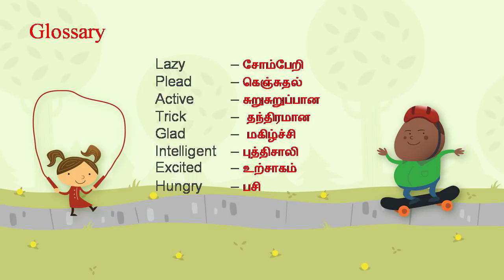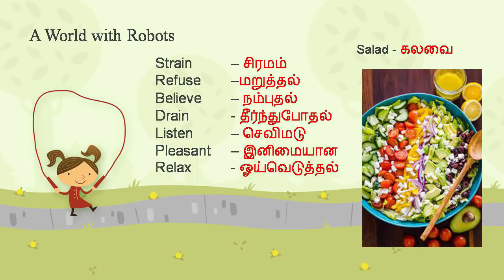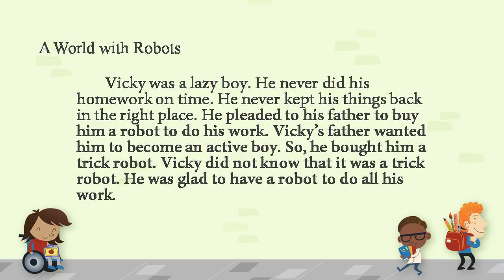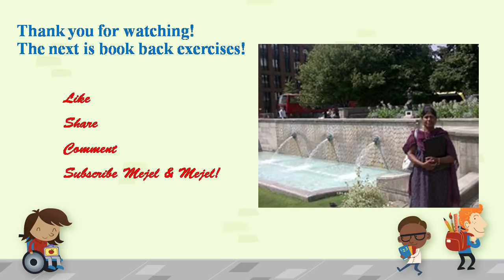A World with Robots| 4th English| Lesson| Unit 1|Samcheer Kalvi!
தமிழில் புதிய வார்த்தைகளுக்கு அர்த்தம் கூறி, படம்முழுமைக்கும் விளக்கம் கொடுக்கும்.